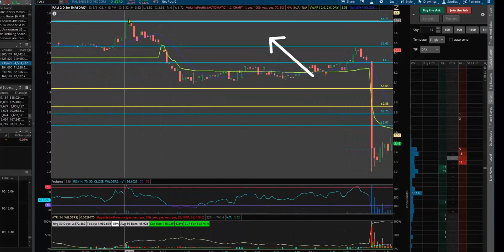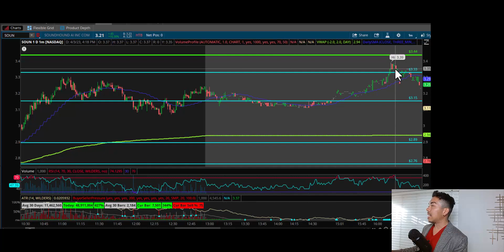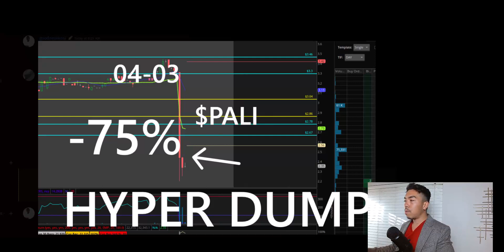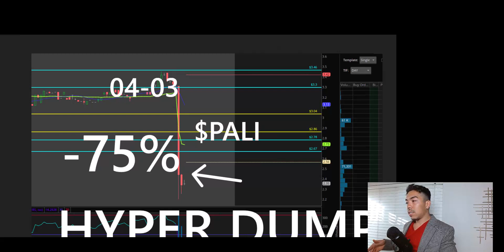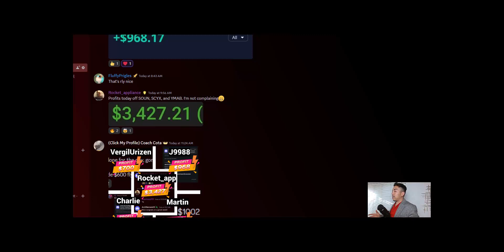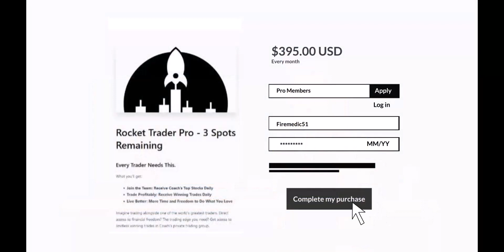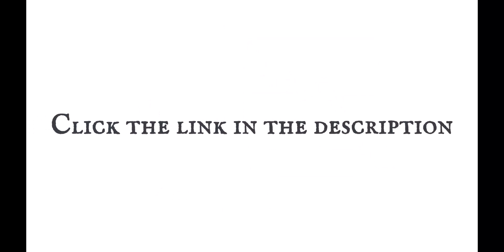Did $PALI just Dump 75% STOCK CRASH | Rocket Day Trading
UPDATE: 04-03: $PALI dumped from $3.71 to $2.21 premarket as predicted.

If you have a trading account over $3k, join our FREE discord

If you are serious about making money, join our PRO Discord

On 04-01 April 1st, 2023, $PALI rallied 100% from it's previous day low.

Remember to always follow a risk management plan and trade at your own risk.

Nothing in this video should be interpreted as money or financial advice.